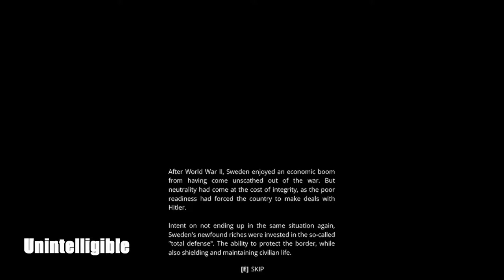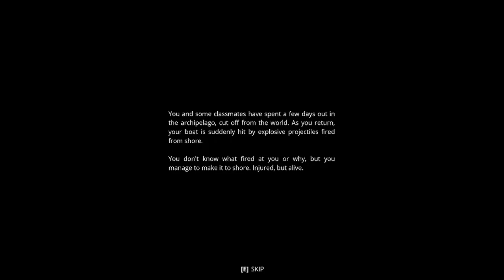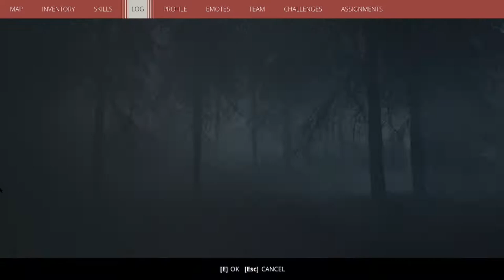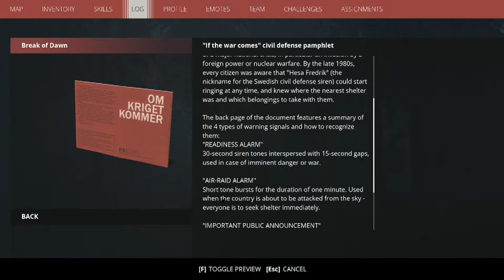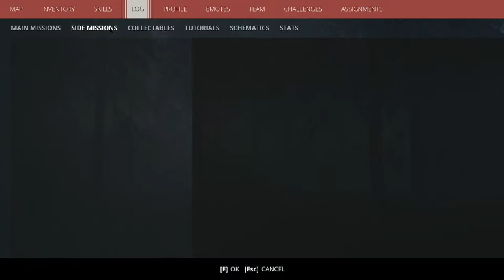I have a newfound hatred for robotic dogs